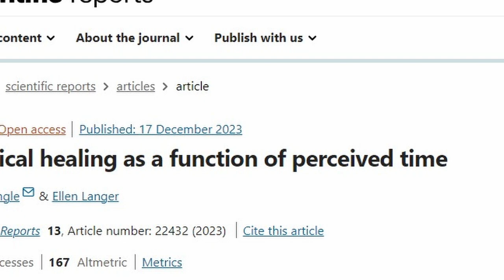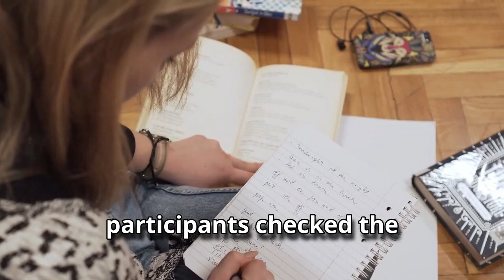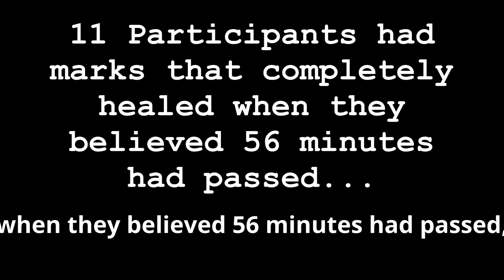Harvard Researchers Find That the Perception of Time Can Affect Skin Healing Outcomes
In a study published in Nature, Harvard researchers examined the affect of Psychological Time on cupping marks left on the skin.